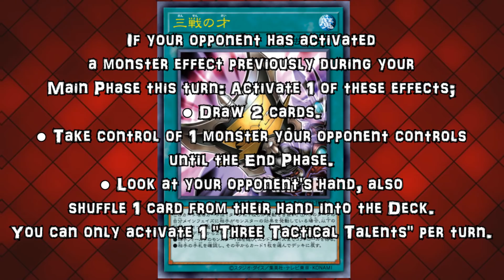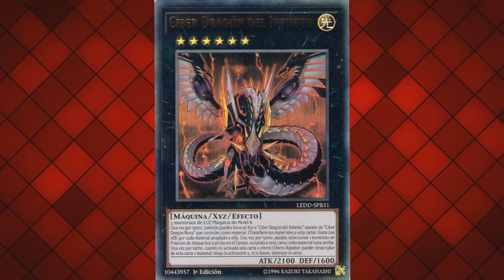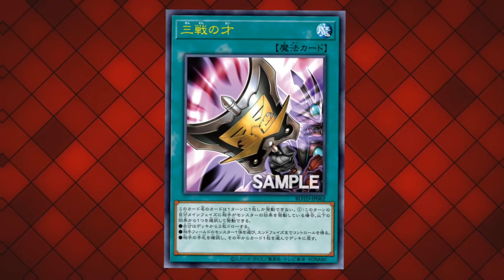3 DEVASTADORES EFECTOS EN TAN SOLO UNA CARTA!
nuevo canal!:
nuestras paginas de facebook:
encuentranos en instagram como @elduelista_aprendiz o @gaming_fordummies